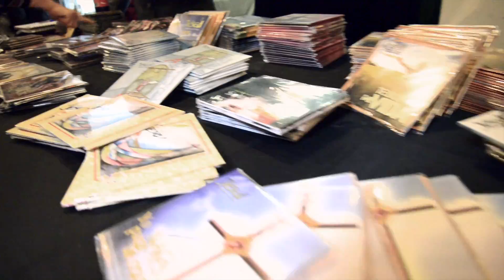Concierto Jésed Sábado 10 Agosto 2013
El ministerio de música Jésed en un acto de Fe, ayudando a transformar PAX TV en PAX HD.